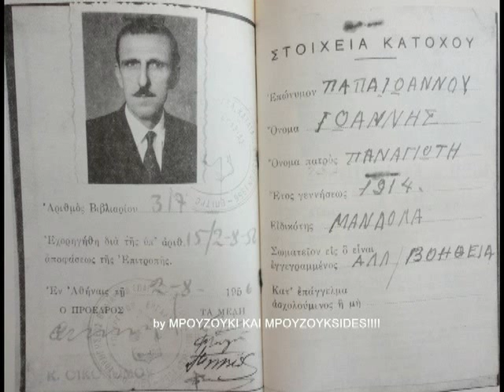ΤΩΡΑ ΤΟ ΠΗΡΕΣ ΑΨΗΛΑ ΠΑΠΑΪΩΑΝΝΟΥ - ΚΩΝΣΤΑΝΤΙΝΙΔΗΣ 1940